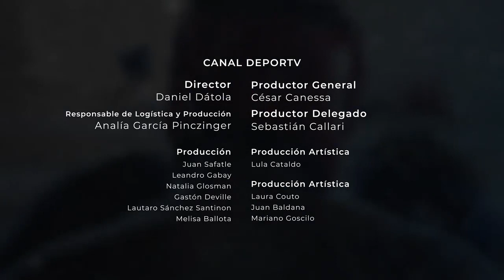EscuelaDeBoxeo - Capítulo 4 - Defensa - Sergio "Maravilla" Martínez y Yésica "Tutti" Bopp